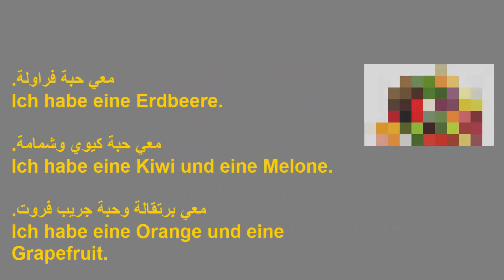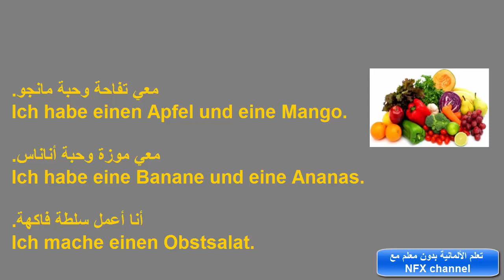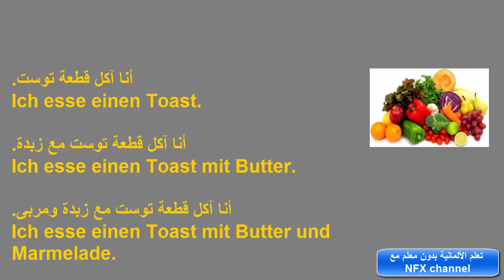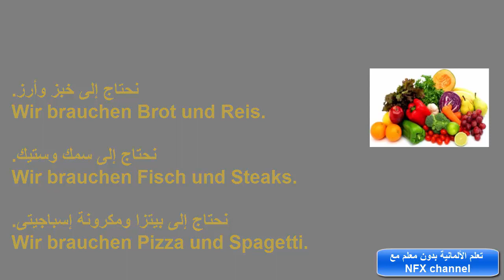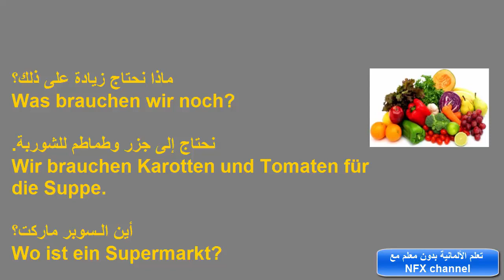تعلم الألمانية بدون معلم |الثمار والمواد الغذائية‬-Früchte und Lebensmittel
حمل برنامج ROSETTA STONE لتعلم اللغة الألمانية مجاناً